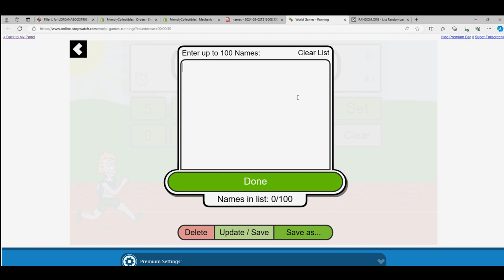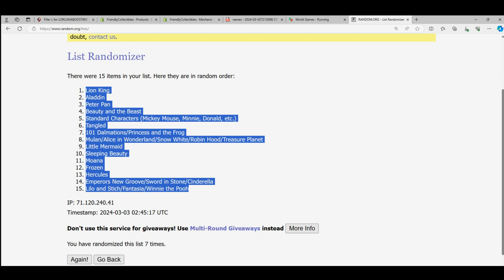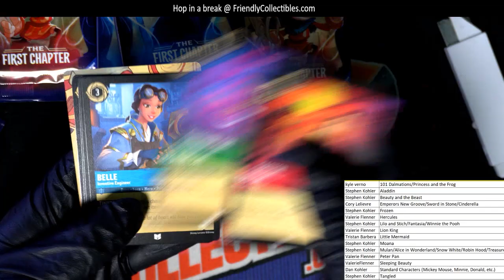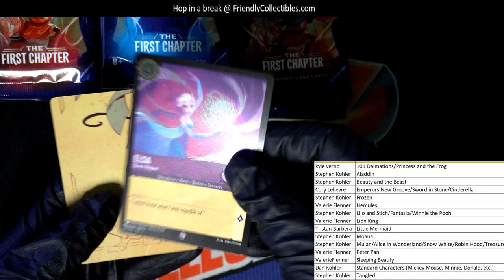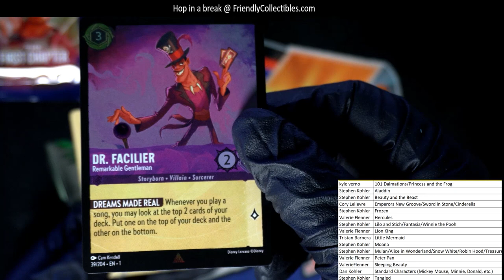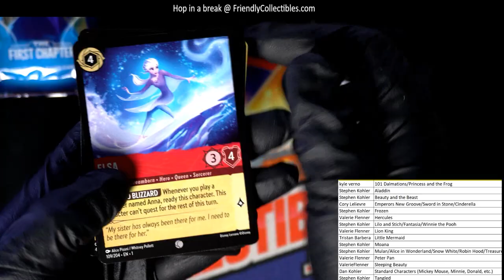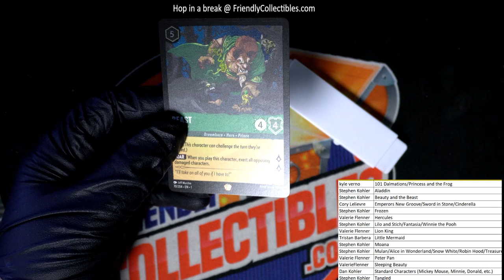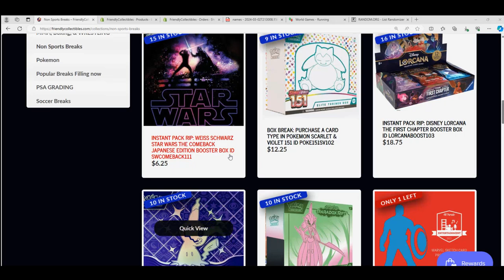DISNEY Lorcana THE FIRST CHAPTER Booster Box ID LORCANABOOST903